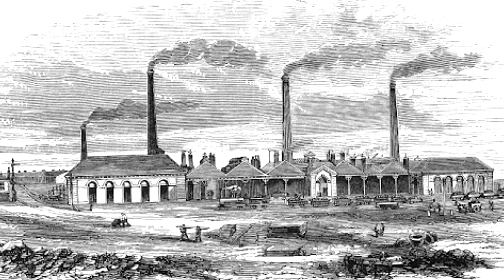Narrowboat Cruise to The Dead-End Dudley No2 Canal Was NOT Easy! - 430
Today we embark on our 40-mile and 40-lock journey through Birmingham, with the van in Catherine dee Barnes on the Grand Union Canal, thanks to our lovely subscribers Kath and Shane, we now must head to the van in 2 days in order to get back to it so dad can go to work on the weekend. Although will be doing this in two very long days, that doesn't mean we won't be visiting a few places, such as today, we head down the 3-mile dead-end canal of Dudley no2, which originally joined the Birmingham and Worcester canal, but thanks to the collapsed Lapal tunnel, it's now a dead end to Hawne Basin, but its not going to be an easy trip!

2. You can buy us a coffee
3. If you want to go the extra mile and support us financially, you can do so by becoming a Patron, you'll also get exclusive benefits and content📽📢.